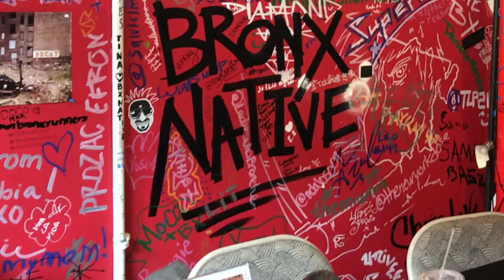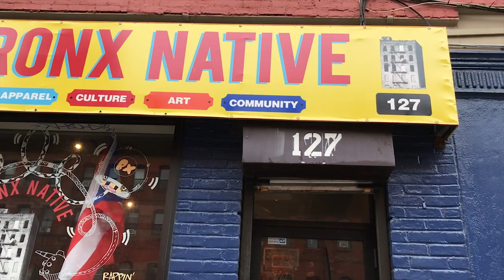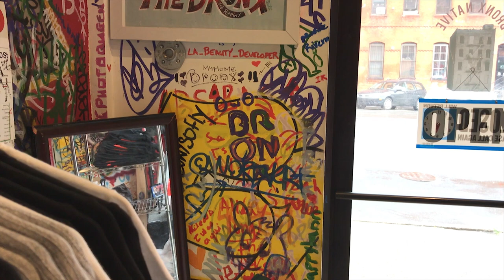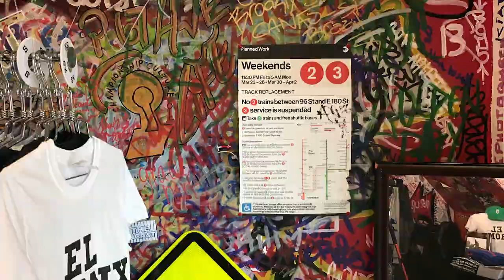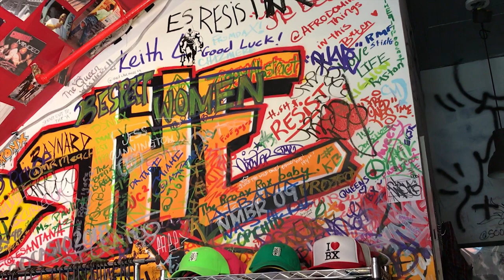Popdust The Town | "Bronx Native"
Popdust visits the Bronx Native Shop to speak with Amaurys Grullon about his clothing brand. -- | POP⚡DUST